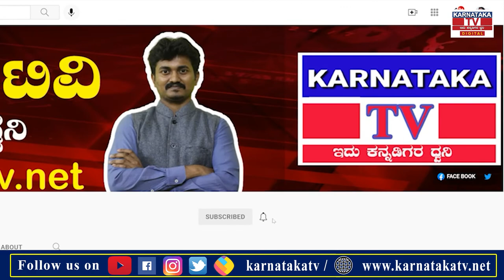ಒಂದೆೇ ಗರ್ಭಗುಡಿಯಲ್ಲಿ ಹಿಂದೂ-ಮುಸ್ಲಿಂ ದೇವರುಗಳಿಗೆ ಪೂಜೆ..! |Raichur |KarnatakaNews